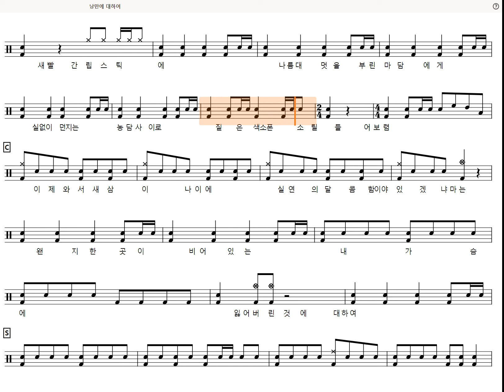[60s Preview] 낭만에 대하여 (레슨용쉬운악보) - 최백호 (Drum tutorial,DrumScore,DrumSheetMusic,DrumNotion,드럼악보)